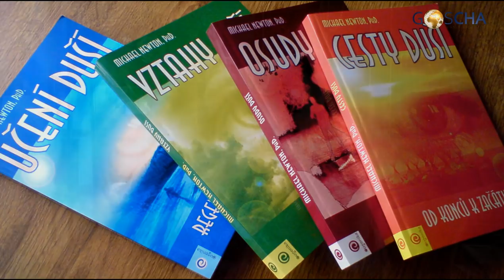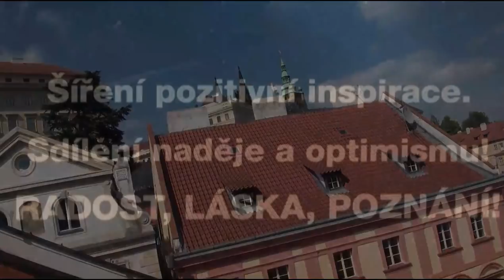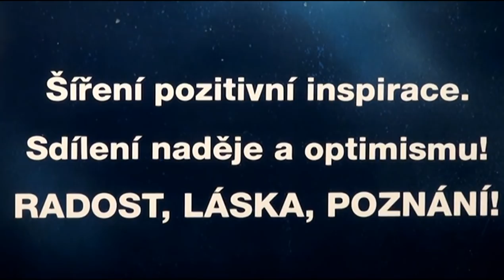OSUD A PARTNERSKÉ VZTAHY – astrolog Richard Stříbrný (23. 5. 2019)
Povídání s Igorem Chaunem o osudu, pěti typech Lásky, o poznání a PARTNERSKÝCH VZTAZÍCH. – Jak nás ovlivňuje karma a nebeská tělesa a kolik máme svobodné vůle? – Návštěva s Goša kamerou v krásném bytě na Staré Městě pražském u místopředsedy Astrologické společnosti ČR.